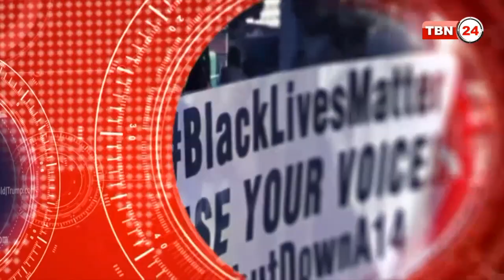TBN Analysis Episode 616